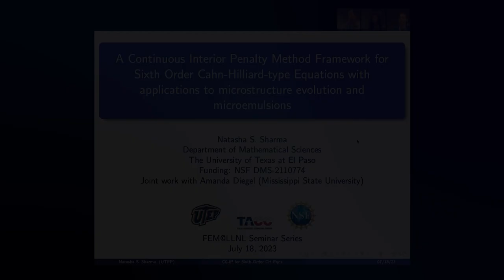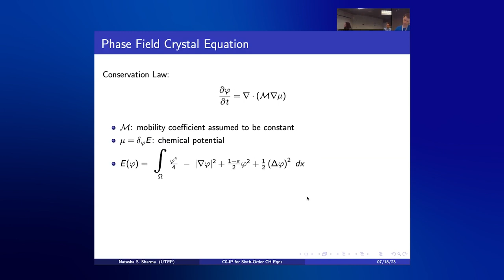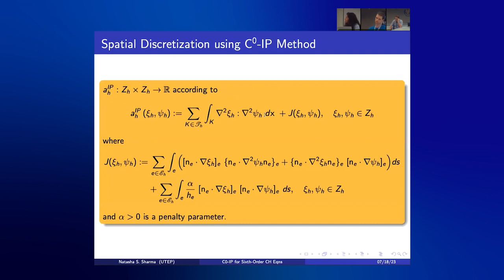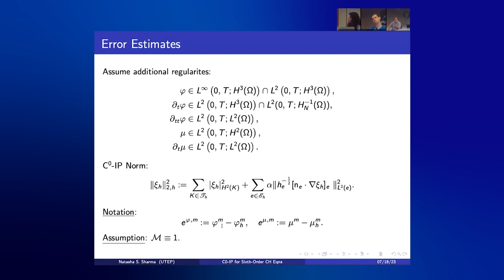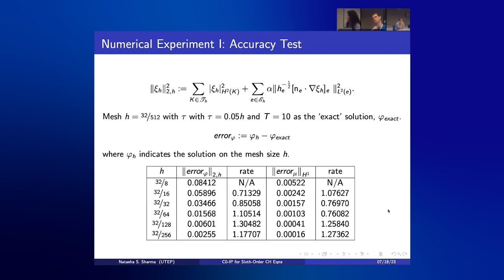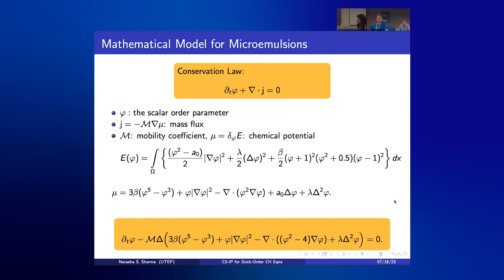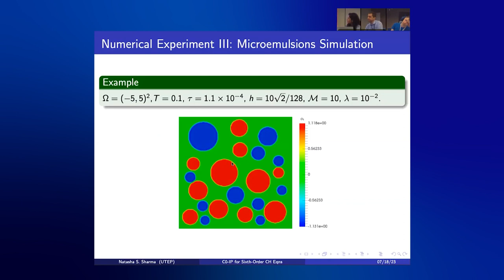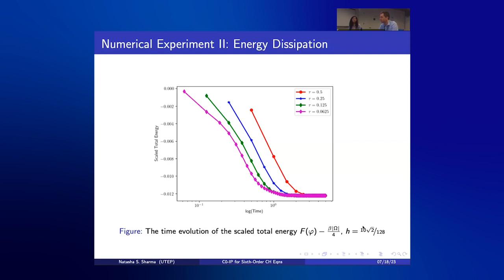FEM@LLNL | Continuous Interior Penalty Method Framework for 6th Order Cahn-Hilliard Equations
On July 18, 2023, Natasha Sharma of the University of Texas at El Paso presented "A Continuous Interior Penalty Method Framework for Sixth Order Cahn-Hilliard-Type Equations with Applications to Microstructure Evolution and Microemulsions." The focus of this talk is on presenting unconditionally stable, uniquely solvable, and convergent numerical methods to solve two classes of the sixth-order Cahn-Hilliard-type equations. The first class arises as the so-called phase field crystal atomistic model of crystal growth, which has been employed to simulate a number of physical phenomena such as crystal growth in a supercooled liquid, crack propagation in ductile material, dendritic and eutectic solidification. The second class, henceforth referred to as Microemulsion systems (ME systems) appears as a model capturing the dynamics of phase transitions in ternary oil-water-surfactant systems in which three phases namely a microemulsion, almost pure oil, and almost pure water can coexist in equilibrium. ME systems have several applications ranging from enhanced oil recovery to the development of environmentally friendly solvents and drug delivery systems. Despite the widespread applications of these models, the major challenge impeding their use has been and continues to be a lack of understanding of the complex systems which they model. Thus, building computational models for these systems is crucial to the understanding of these systems. The presence of the higher order derivative in combination with a time-dependent process poses many challenges to the creation of stable, convergent, and efficient numerical methods approximating solutions to these equations. In this talk, we present a continuous interior penalty Galerkin framework for solving these equations and theoretically establish the desirable properties of stability, unique solvability, and first-order convergence. We close the talk by presenting the numerical results of some benchmark problems to verify the practical performance of the proposed approach and discuss some exciting current and future applications.

LLNL-VIDEO-852183